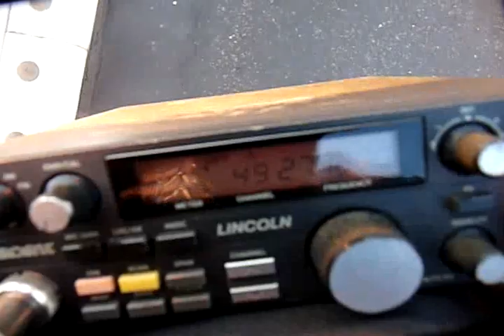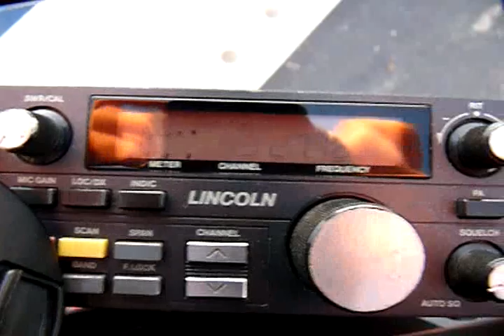14FR003 / NORMANDY BRIDGE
Exped on top of the bridge of normandy, 70meters up sea level.